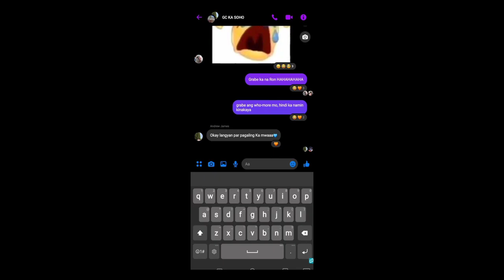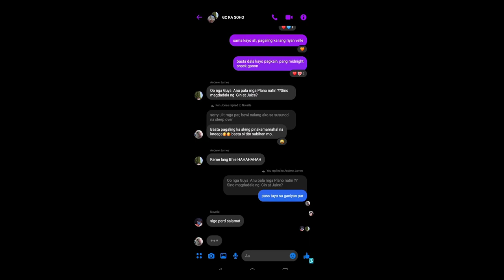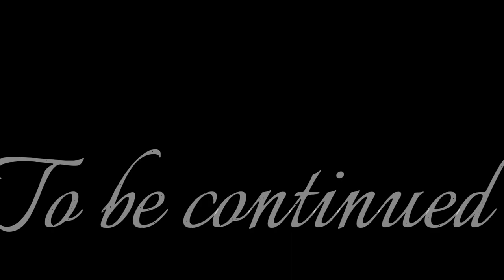Organization & Management a short film presentation for POSDICON presented by G11 Bravery sy2022-23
Educational, performance task for Organization and Management about Planning, Organizing, Staffing, Directing and Controlling (POSDICON)